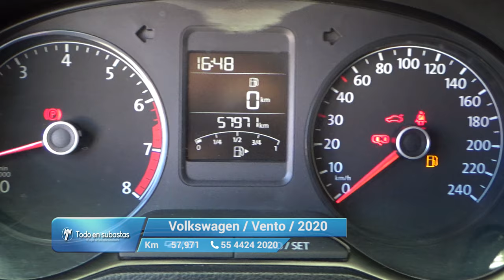Volkswagen / Vento / 2020 - 10632